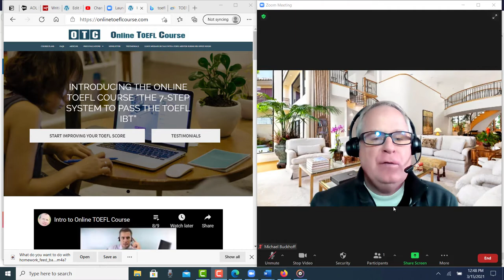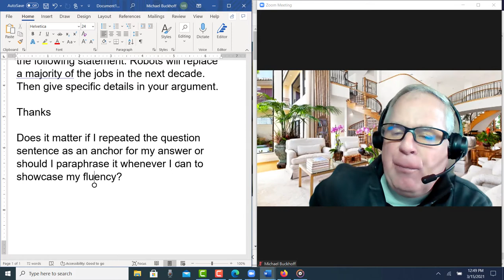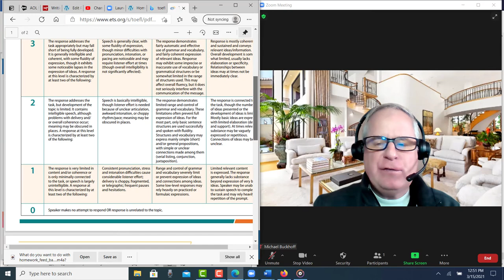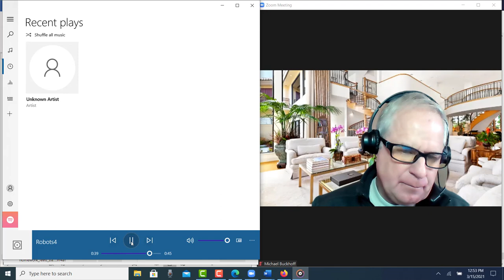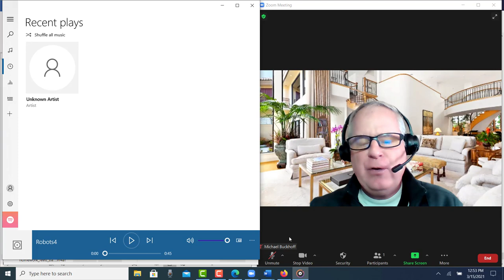TOEFL Mock Speaking Test: Response + Evaluation: Will robots replace most jobs?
Michael,
Please listen to, evaluate, score, and provide feedback on my Independent Speaking Practice Test
Explain whether you agree or disagree with the following statement: Robots will replace a majority of the jobs in the next decade. Then give specific details in your argument.
Thanks
Does it matter if I repeated the question sentence as an anchor for my answer or should I paraphrase it whenever I can to showcase my fluency?